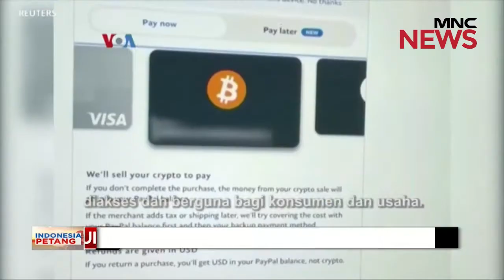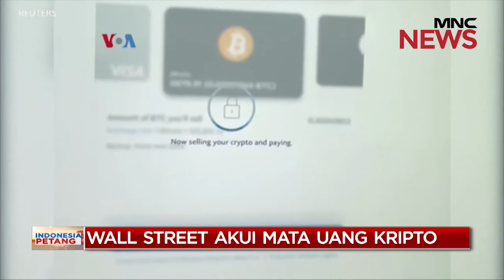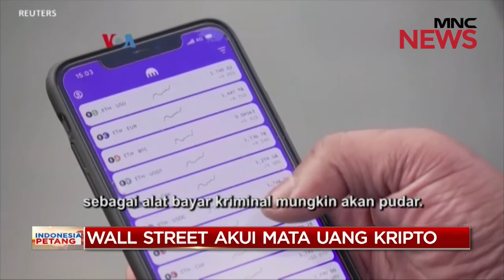Wall Street Akui Mata Uang Kripto - Segmen 8 IndonesiaPetang 13/11